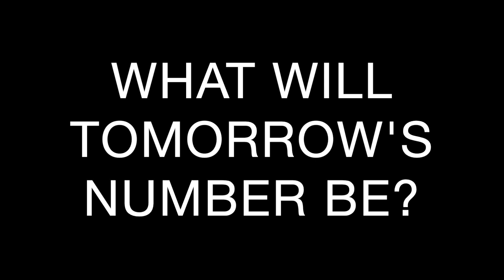TODAY'S NUMBER IS... 7/11/21